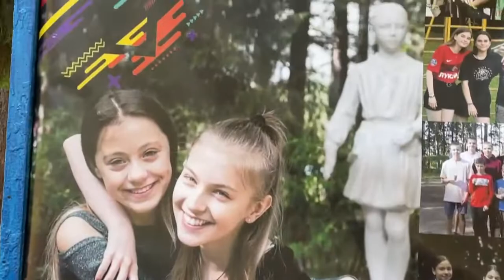Видео обзор Звёздный 2 смена